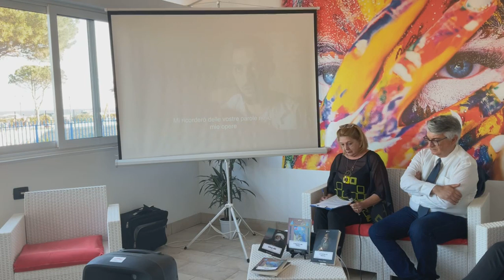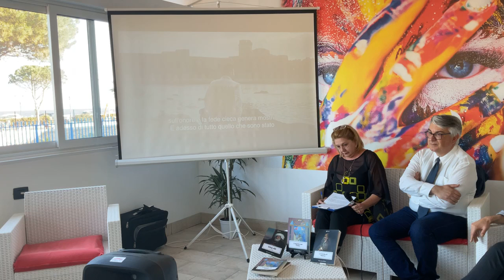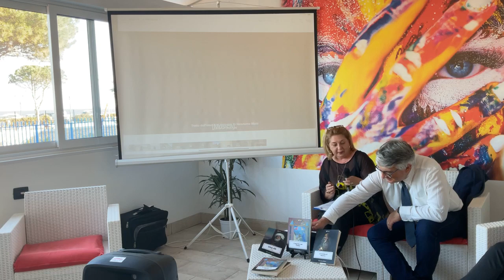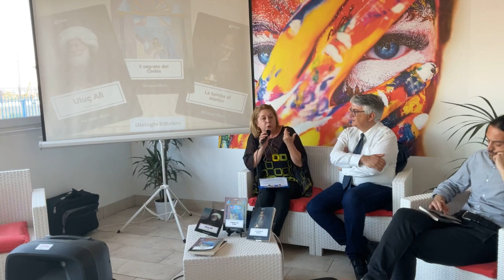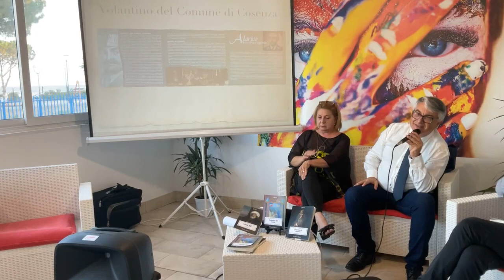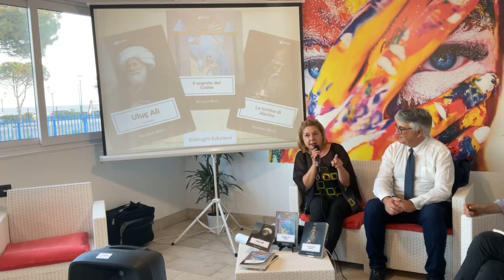Il segreto del Codex e Uluç Alì di Nicodemo Mesiti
Due libri dello stesso autore, romanzo storico ambientato nel primo millennio per arrivare ai nostri temi. Intervista Simona Masciaga